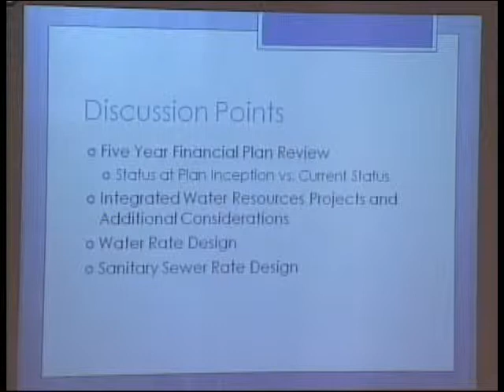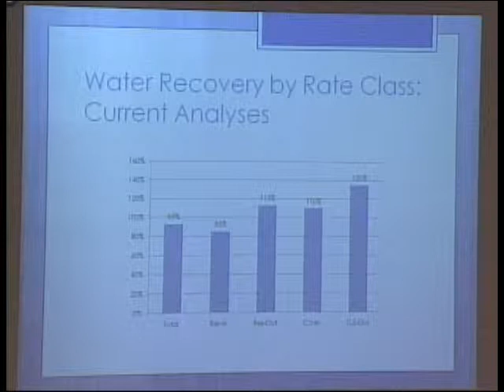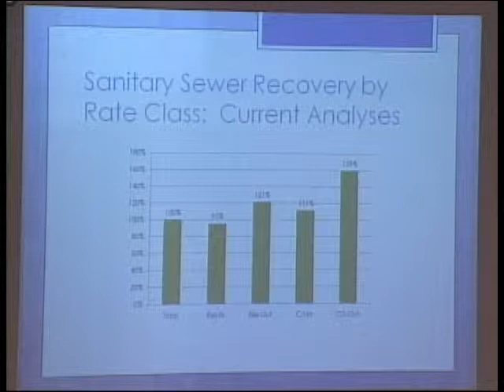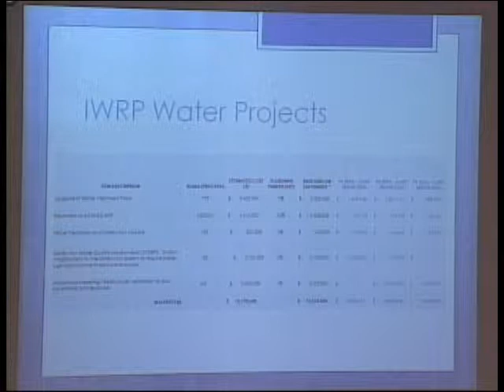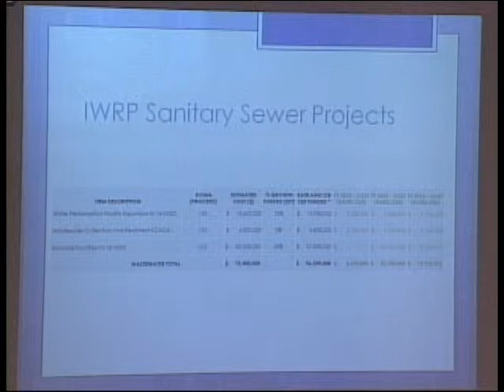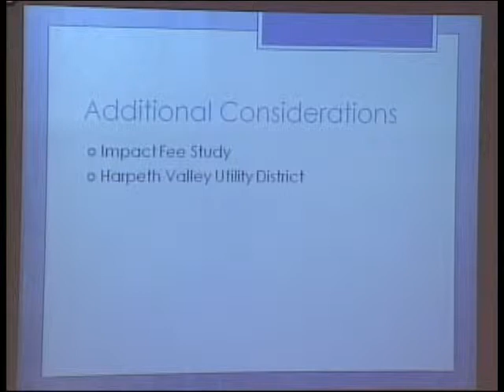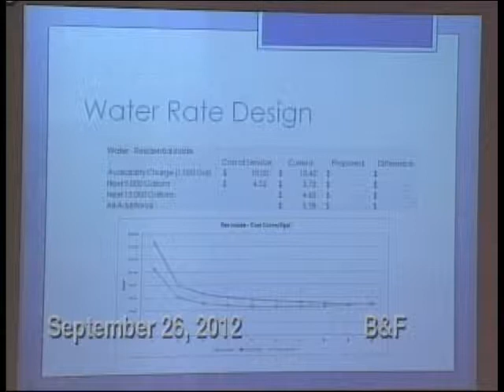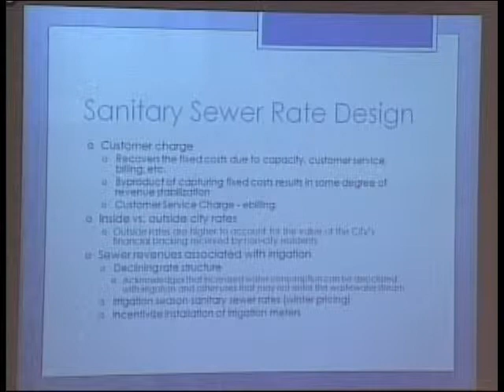City of Franklin, Budget and Finance Committee 9-26-2012